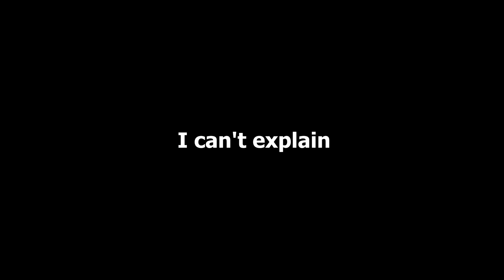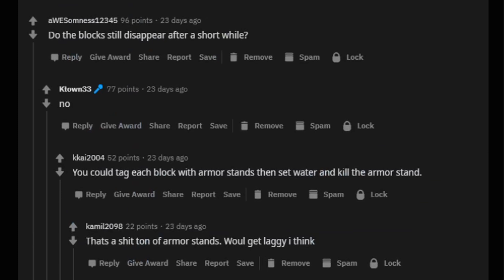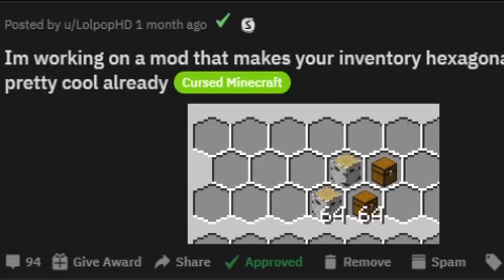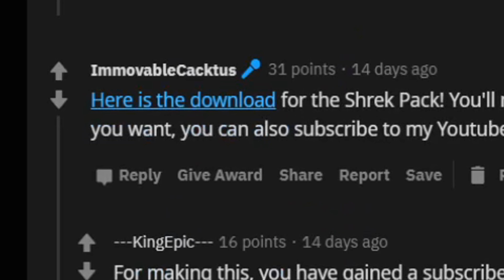Minecraft Nightmare Fuel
Make me suffer.

Other music:
Wayne Jones - Mr. Sunny Face
Biz Baz Studio - Fallen Soldier
Doug Maxell - Lost in the Forest